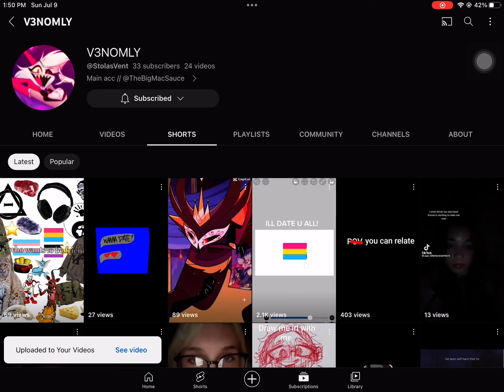Help a fellow YouTuber :D (link in description)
They are very kind and makes cool shorts! They only have 33 subs so let’s try to get them to 100! 😎😎😎😎😎